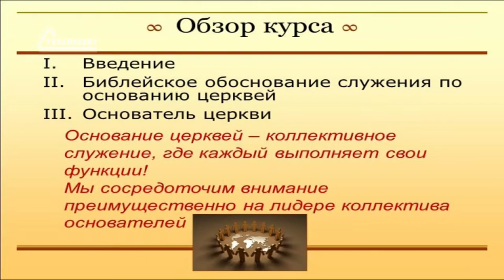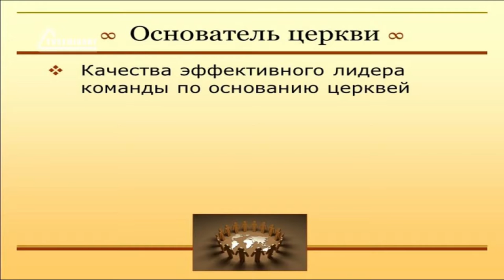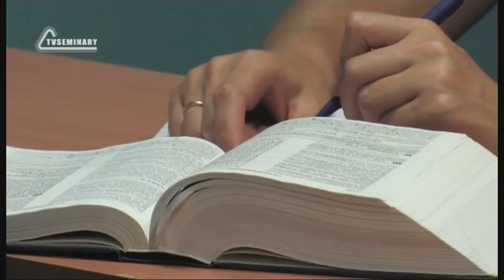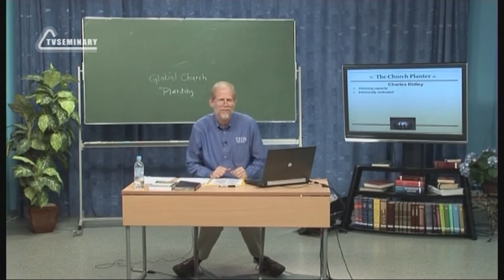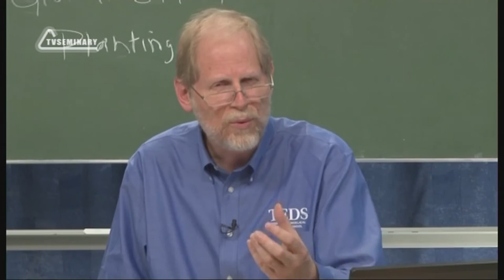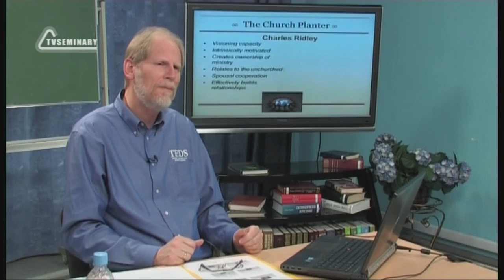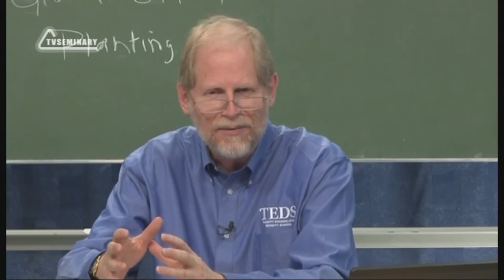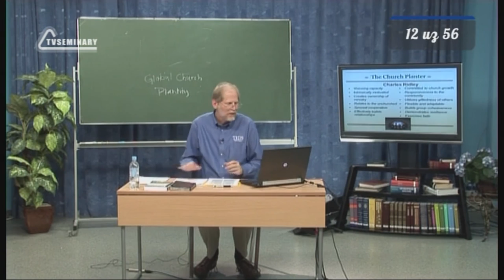PT513 Rus 12 Основатель церкви Качества основателя церкви Часть 1